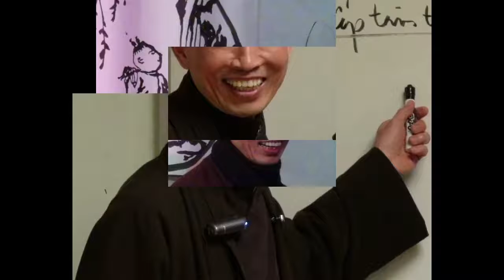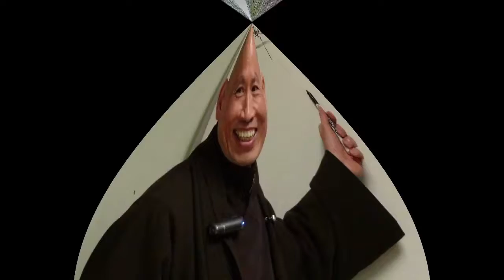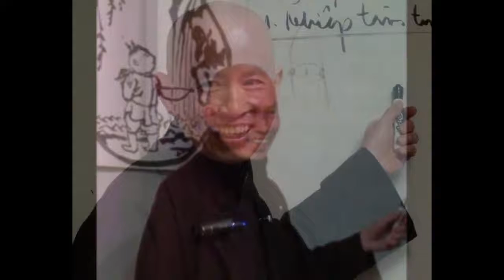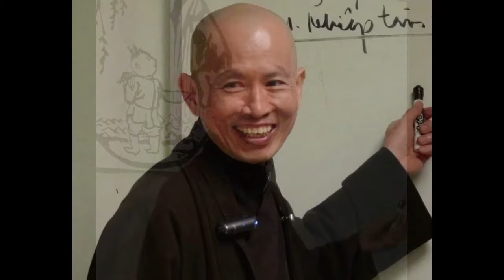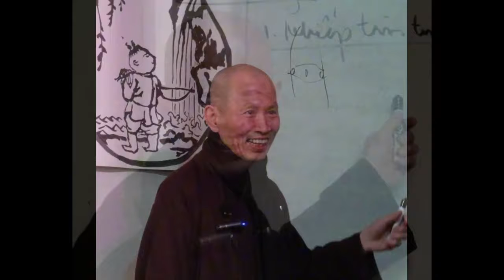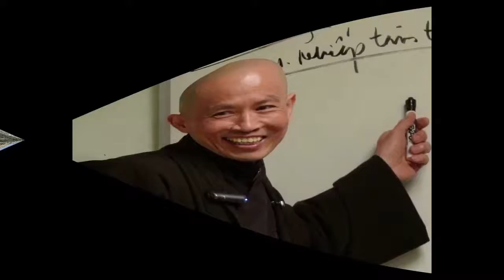Con Đường Của Người Trí